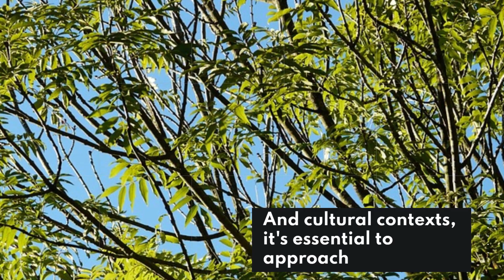Hug an Ash Tree